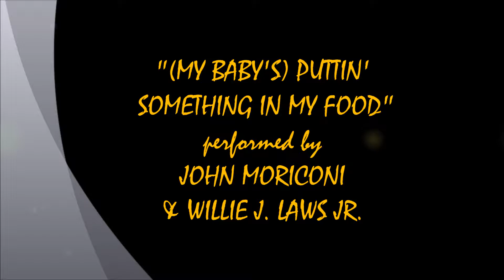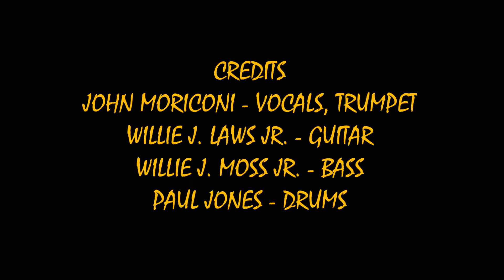(MY BABY'S) PUTTIN' SOMETHING IN MY FOOD - JOHN MORICONI & WILLIE J. LAWS JR. (11/1/2018)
LIVE THERAPY THIRSTDAY SOUNDS #6 ! ! ! !  (MY BABY'S) PUTTIN' SOMETHING IN MY FOOD  - WILLIE J. LAWS JR. & JOHN MORICONI ! ! ! !    RECORDED LIVE AT THE NEXT PAGE CAFE IN WEYMOUTH, MA. ON THURSDAY NOVEMBER 1, 2018.